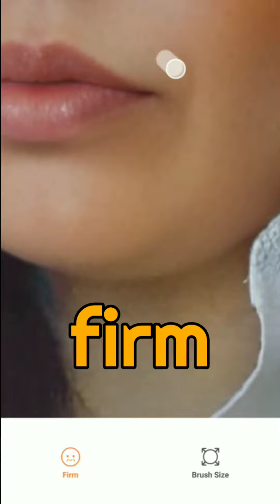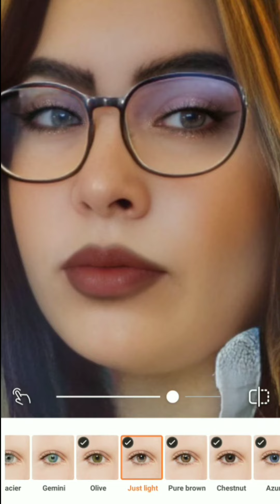Digital Photo Makeup | Girl #15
This make up just for entertainment.